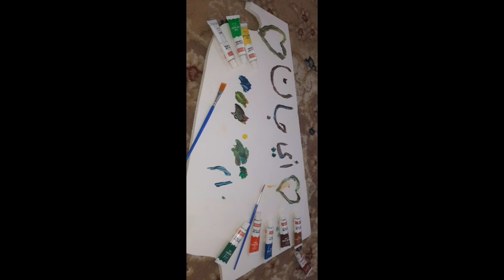Art & Designs painting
# Art#desings#pintning#collore red#belu#